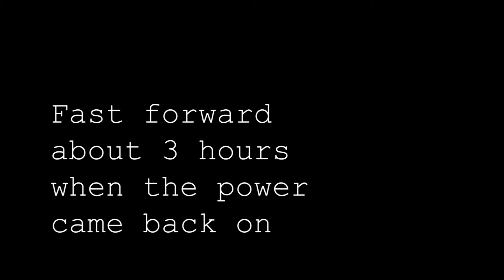THE RETURN OF CS:GO